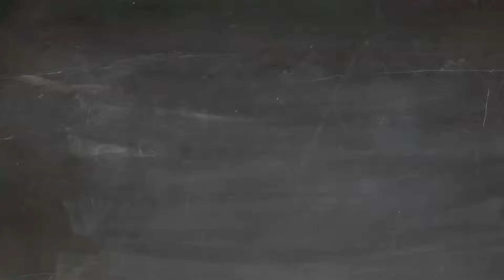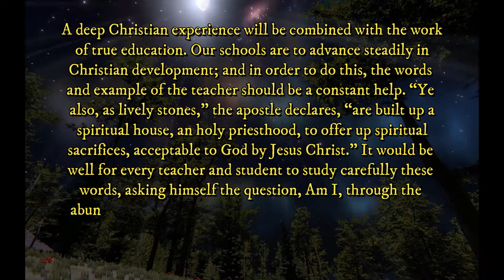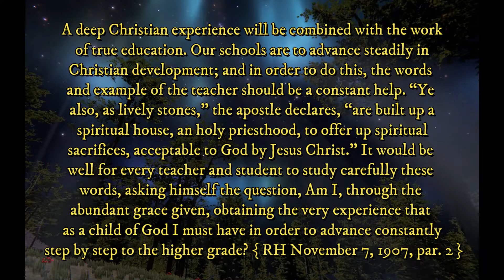The Schoolmaster Simplified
The simplest rendering of a Bible verse is often the most accurate.  Once the simplicity of the verse is understood then you can look for the deeper meaning.  But too often people look for a hidden meaning without actually acknowledging the text in it's pure and unadulterated form.    Jesus who is the Word, is pure and unadulterated and we would do well to remember this.  God tells us in 2 Peter  1:20  Knowing this first, that no prophecy of the scripture is of any private interpretation.
  If Prophecy is of no private interpretation then so much the more a plain thus saith the Lord...  When we step back and realize that God actually means what He says the Bible will take on a whole new light that has been cloaked with mans ideas.
  Feel free to search my other videos in the playlist "The Schoolmaster"